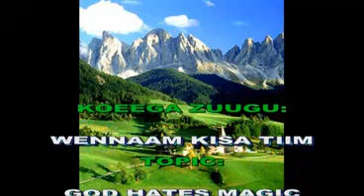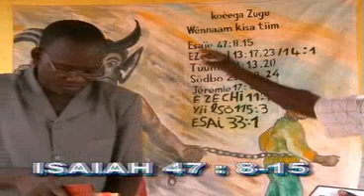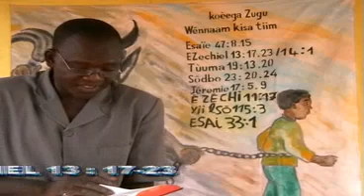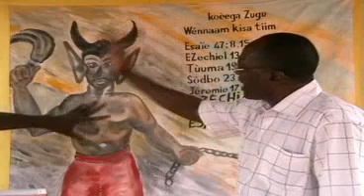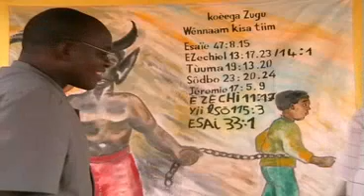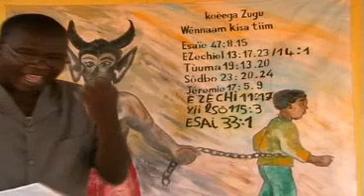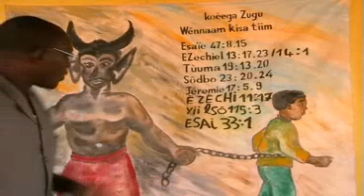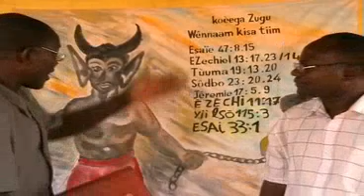WENNAAM KISSA TIIM ANGLAIS